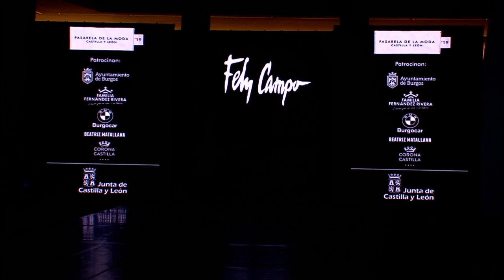FELY CAMPO | PASARELA CYL 2019